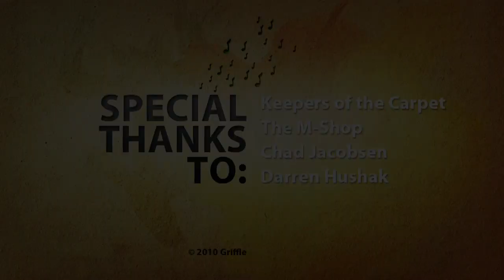Keepers of the Carpet - Lonely Goodnights | Live at the M-Shop 5/1/2010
Special thanks to: Keepers of the Carpet, The M-Shop, Chad Jacobsen, Darren Hushak